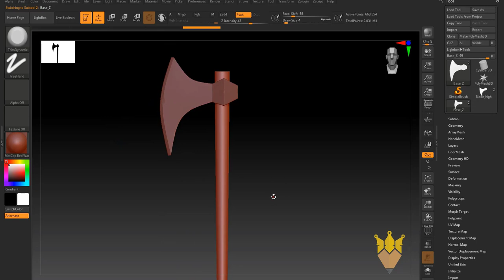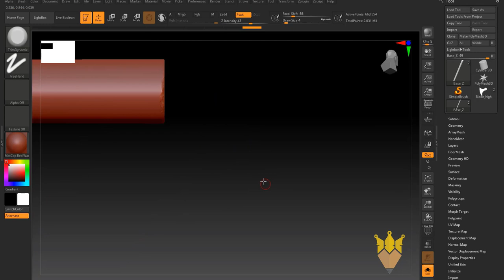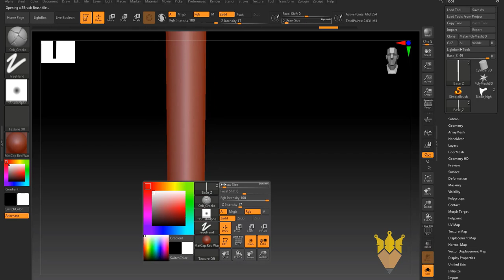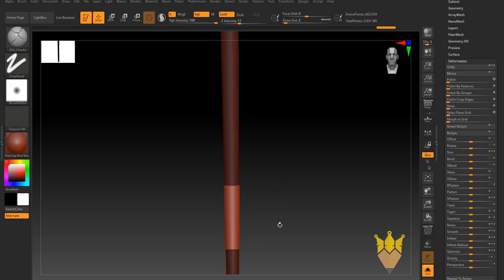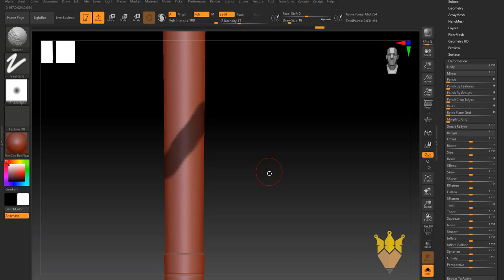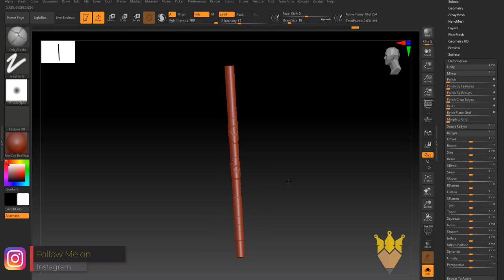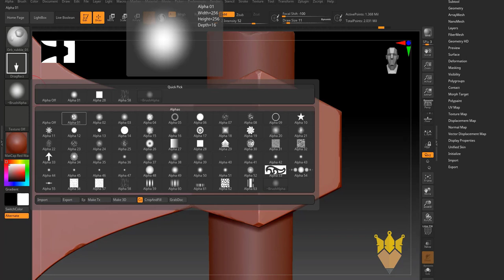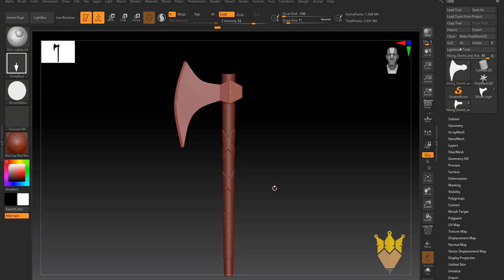Lowpoly#Viking#Axe#Shield#Modeling#Unwraping#Sculpting#Texturing#Maya#Zbrush#Adobe Substance Painter